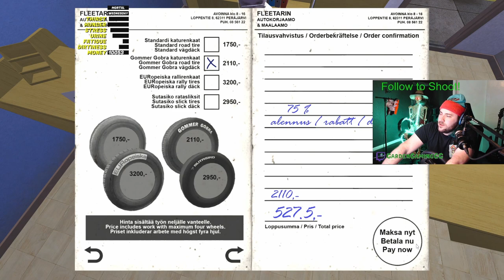Doing a Kekflip with the Jonnez - My Summer Car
A good way to flip over the Kekmet is to grab the Jonnez and just stick it under there. This is a VOD of one of my streams.